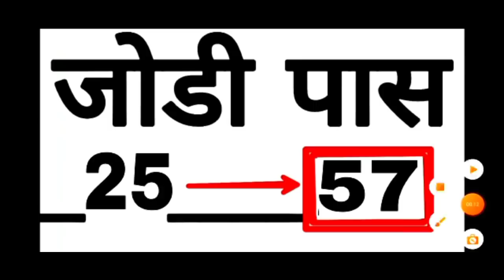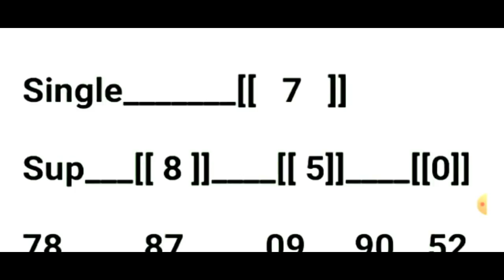KALYAN TRICK KALYAN DHAMAKA TODAY